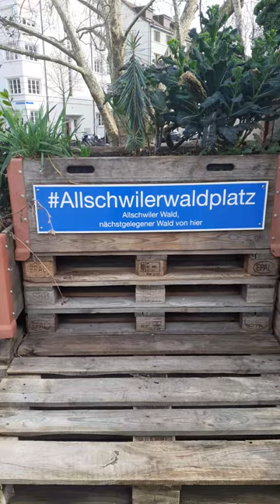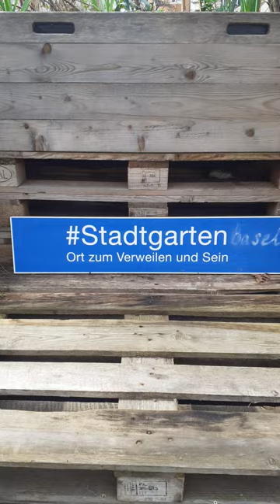Urbane Garten Ideeen Urban gardening ideas Basel Switzerland Schweiz